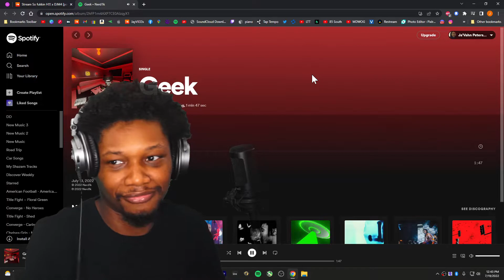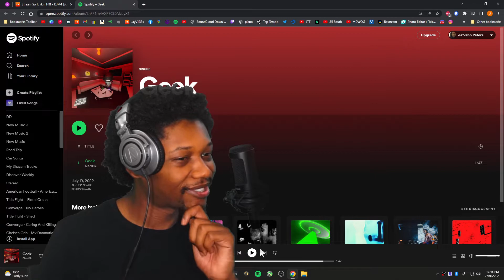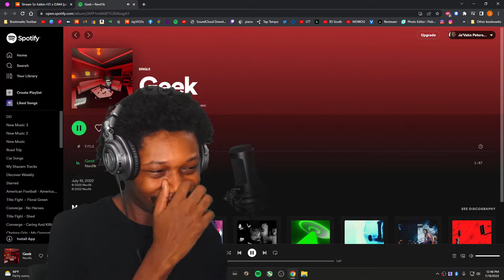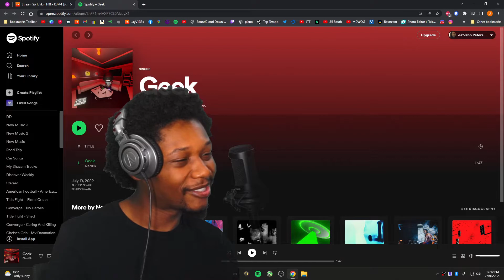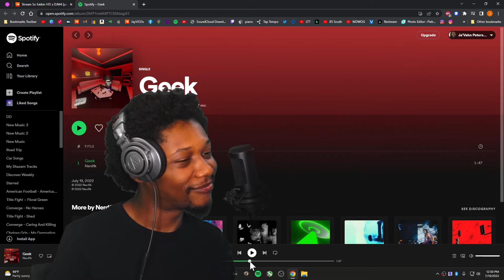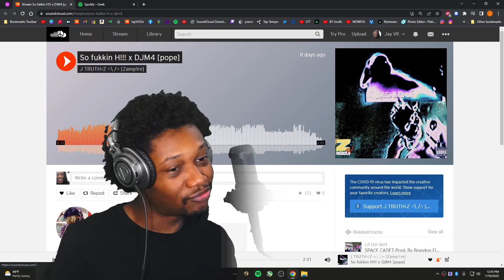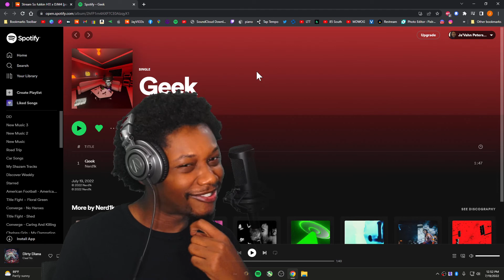Nerd1k - Geek - (REACTION) - JayVIIPeep